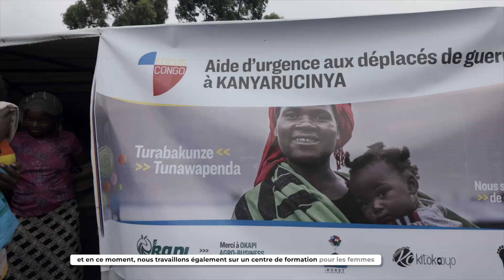THE DEMOCRATIC REPUBLIC OF CONGO-THE BEAUTY AND THE QUIET STRENGTH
It's important to start changing the narrative. We are the ones who will protect our land from the hands of the oppressors no matter where they are coming from. Our enemies want us to give up on Congo so that they can have ways to loot, steal and destroy but I promise we will not give up on our people and we will never betray our land.
It's time for us to change the narrative, it's time to be  liberated.